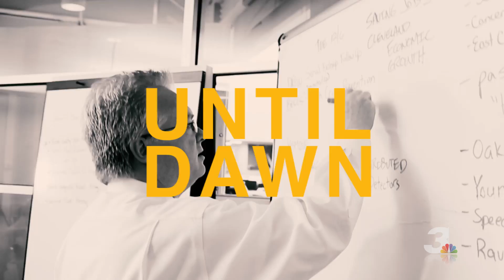STP This News Team Works 30